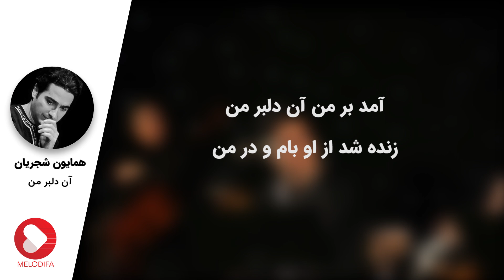Homayoun Shajarian - Tasnif An Delbare Man (همایون شجریان - تصنیف آن دلبر من)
Homayoun Shajarian - Tasnif An Delbare Man with lyrics now on melodifa.
همایون شجریان - تصنیف آن دلبر من رو همراه با متن ترانه در کانال ملودیفا ببینید و بشنوید

متن تصنیف آن دلبر من همایون شجریان:

آن دلبر من آمد بر من
زنده شد از او بام و در من
آخر تو شبی رحمی نکنی
بر رنگ و رخ همچون زر من
رحمی نکند چشم خوش تو
بر نوحه و این چشم تر من
گفتم به خدا گر تو بروی
امشب نزید این پیکر من
خامش که اگر خامش نکنی
در بیشه فتد این آذر من

شاعر : مولانا
آهنگساز : سعید فرجپوری

Homayoun Shajarian (Persian: همايون شجريان‎) (born 21 May 1975) is a Persian classical music and Persian classical crossover vocalist, and a Tombak player. "Hava-ye Geryeh" is one of his most famous songs. He has one daughter, Yasmine Shajarian.

He was born in Tehran in a music-dedicated family. He is the son of Mohammad Reza Shajarian, the grand master vocalist of Persian traditional music.

همایون شجریان (۳۱ اردیبهشت ۱۳۵۴ تهران) خوانندهٔ موسیقی سنتی ایرانی و نوازندهٔ تنبک و کمانچه است. وی پسر محمدرضا شجریان و برادر مژگان شجریان و برادر زن پرویز مشکاتیان است

همایون شجریان در ۳۱ اردیبهشت ۱۳۵۴ در تهران در خانواده‌ای سرشار از موسیقی متولد شد. وی فرزند محمدرضا شجریان است و از کودکی علاقه به موسیقی و ریتم در او نمایان بود تا آن که با تشخیص پدر نزد ناصر فرهنگ‌فر به فراگیری تکنیک و شناخت ریتم که اساس موسیقی است پرداخت و چند سالی هم آموختن را نزد جمشید محبی ادامه داد. از ده‌سالگی به همراه خواهرانش نزد پدر آواز را شروع کرد و در دوران بلوغ روزانه تکنیک آواز و صداسازی را به‌صورت فشرده فراگرفت. در همان زمان به هنرستان موسیقی رفت و کمانچه را به عنوان ساز تخصصی خود انتخاب کرد و در خارج از هنرستان به ادامهٔ فراگیری آن نزد اردشیر کامکار و آشنایی با تار و سنتور به صورت گوشی پرداخت.

او از سال ۱۳۷۰ به‌همراه محمدرضا شجریان در کنسرت‌های آمریکا، اروپا و ایران (با تنبک) همراهی کرد و از ۱۳۷۸ به بعد در صحنهٔ کنسرت‌ها به هم‌خوانی با پدرش پرداخت. اولین اثر با حضور او یاد ایام نام دارد که در آن اثر همایون شجریان تنبک نوازی را بر عهده داشته‌است. همایون شجریان کنسرت‌های بسیاری را با بزرگان موسیقی اجرا کرده و آثار زیادی را به همراه آنان در ایران و جهان منتشر کرده‌است که می‌توان به آلبوم کنسرت‌های «بی تو بسر نمی‌شود» و «فریاد» اشاره کرد که هردو اثر در سال‌های ۲۰۰۳ و ۲۰۰۵ نامزد دریافت جایزه گرمی شدند